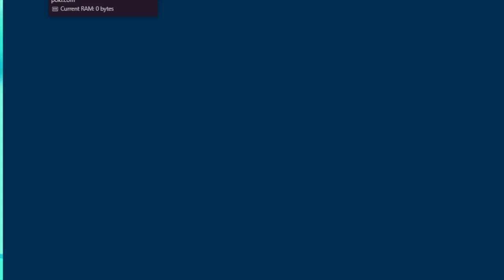Not Dragon Ball Z, but SponoTheZombieKiller Drags Zombies by Their Ballz ~ Survivor Z Gameplay ~